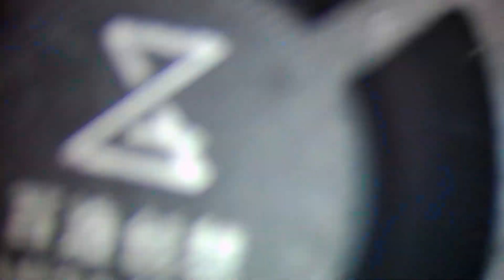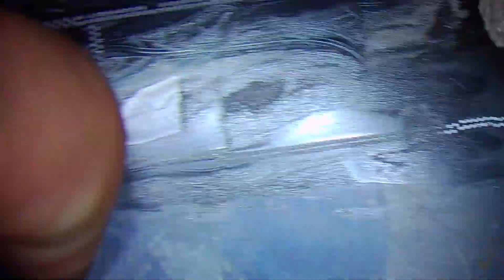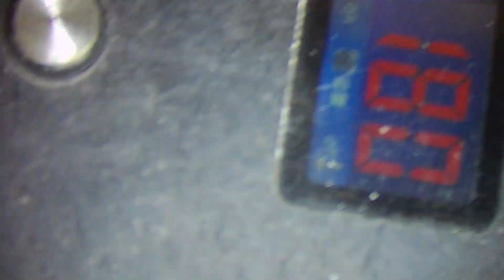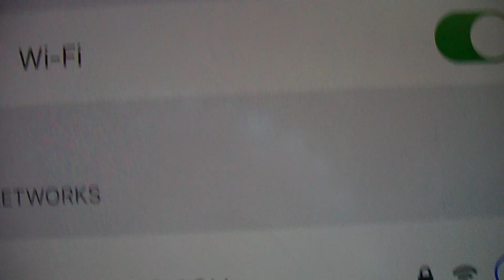How to repair iPhone 12 pro No Wifi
Drop damaged , Tried to explain reball steps and easy way to repair pulled pads